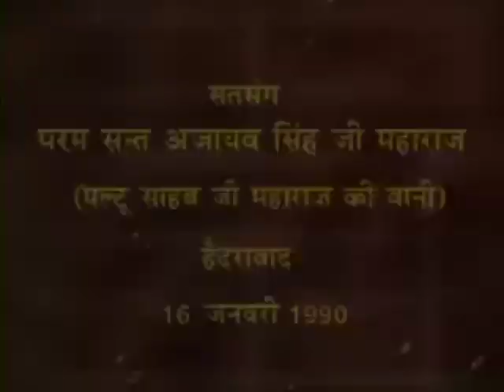13 June 2022 Zoom Morning Satsang ( 16 Jan 1990 Punjabi Satsang )